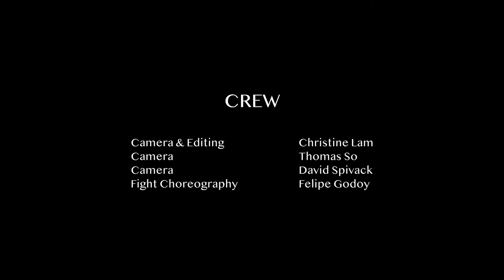Tiger Tail Broadsword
Watch as the San Mateo Demo team performs the Tiger Tail Broadsword form.